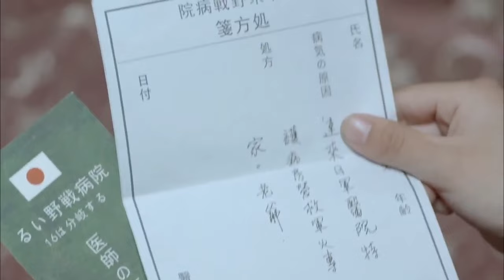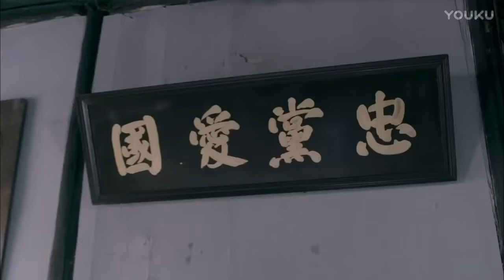電影版 | 美女槍神超遠距離瞄準，一槍擊殺日軍長官！ ⚔️ 抗日 | 功夫 | Kung Fu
【簡介】該劇講述了在浙東地區新四軍游擊隊擔架隊隊長野山鷹以及一批熱血青年在戰爭的洗禮中成長的歷程。

我們將持續為您推送更多更精彩的中國珍藏版戰爭劇，應有盡有！經典懷舊，不容錯過!!